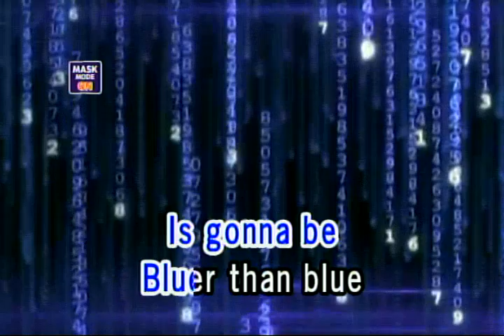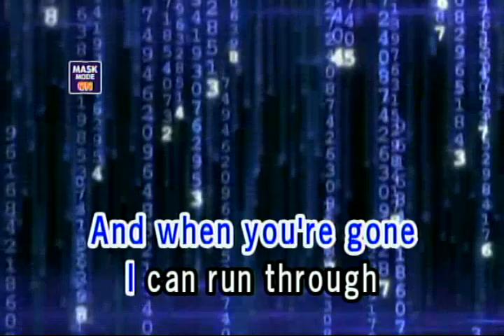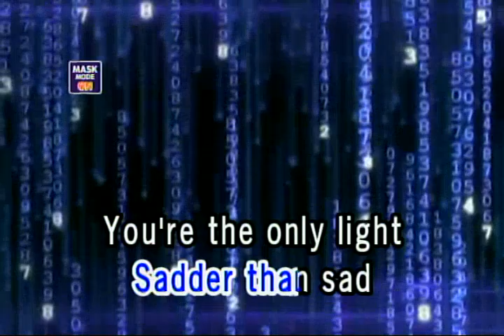BLUER THAN BLUE - MICHAEL JOHNSON (VIDEOKE)